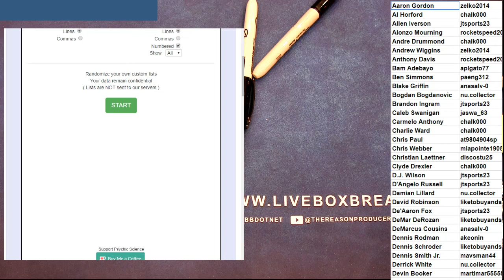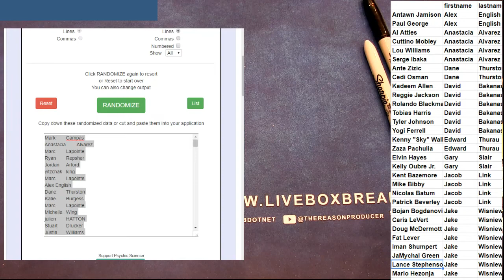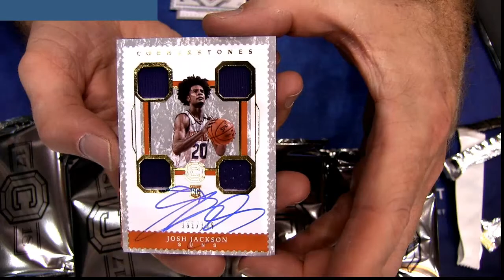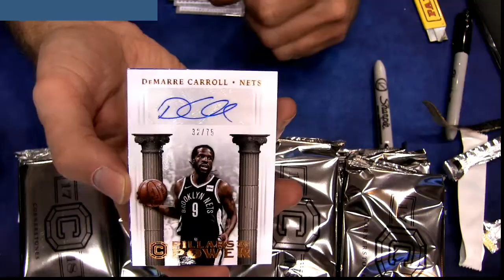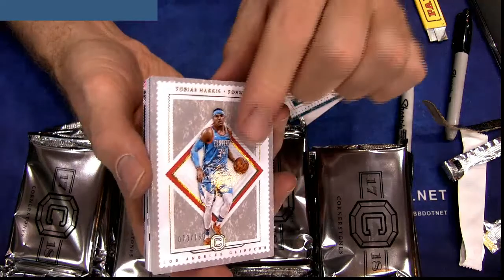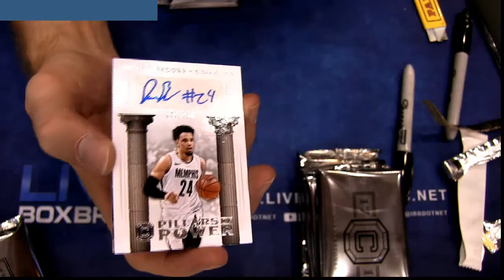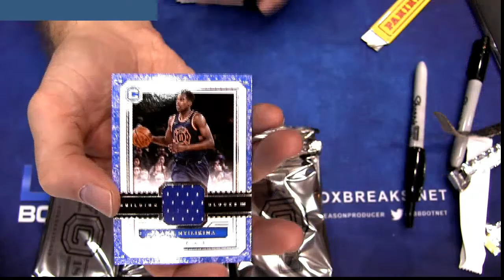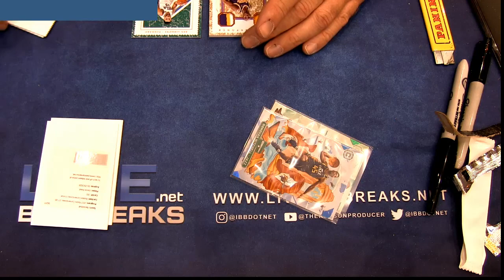2017 18 Cornerstones PLayer Quad Case #1 LBB EBAY